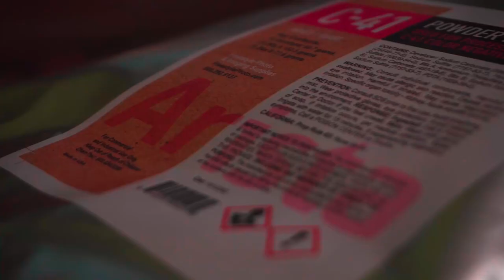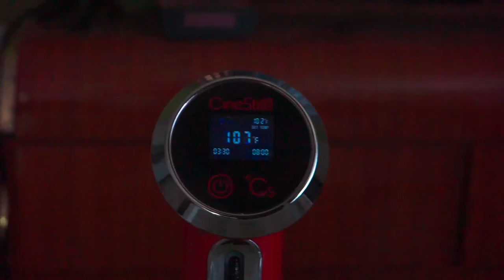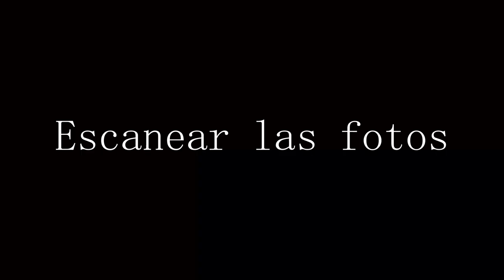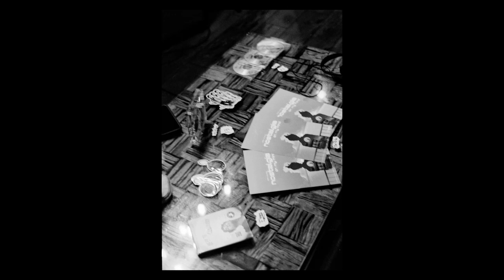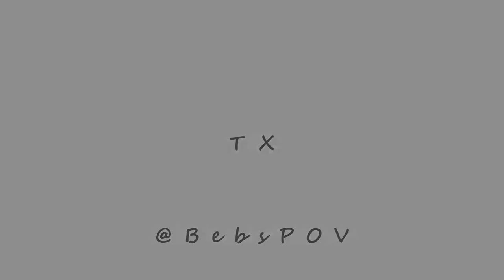Un Trip Corto!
Hola, Bebo aqui con un trip corto!
Por Igual con unas pocas fotos.
Este es el comienzo de lo que quiero hacer en este canal!
Al igual que reviews de productos, entre otras cosas.

Comenta tus que quisieras ver para asi hacer mas contenidos adicionales.

Camara analoga: Minolta Maxxum 400 SI

Camara para video: Sony A6000 (Kit Lens)